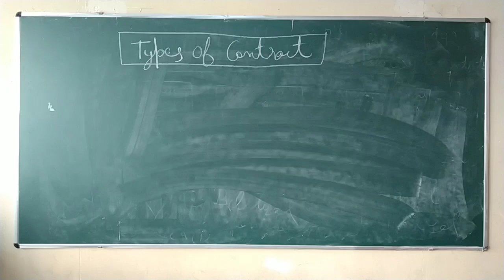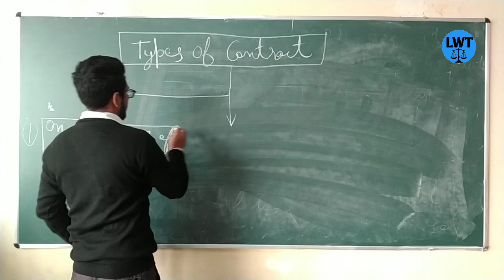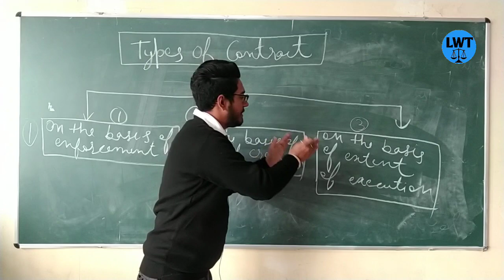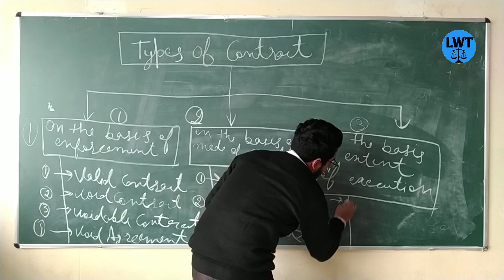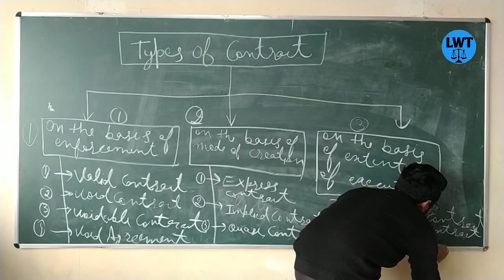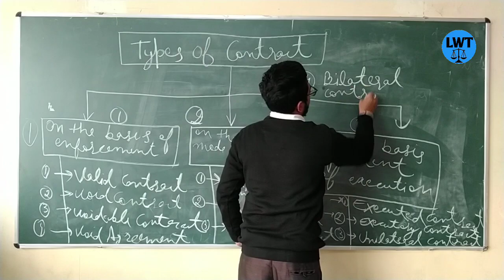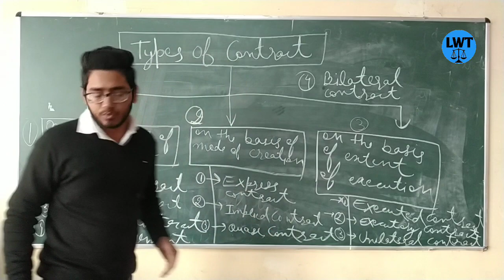what are the types of contract? valid contract, void contract, voidable contract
students in this video I have discussed about the types of contract this is general introduction of types of contact video and in next videos I will be discussing about the different different types of contracts...

kindly support me like my video share it also 🙂🙂🙂🙂